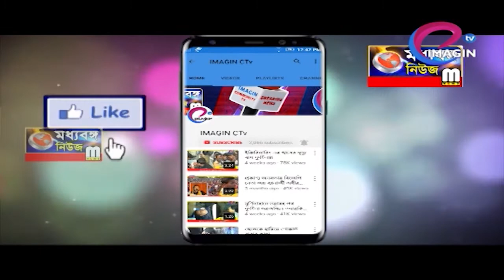সি.আই.ডি. জলঙ্গীতে নিস্ক্রিয় করল বোমা